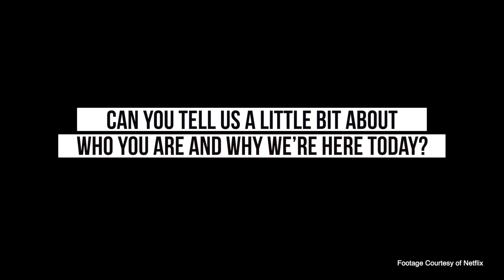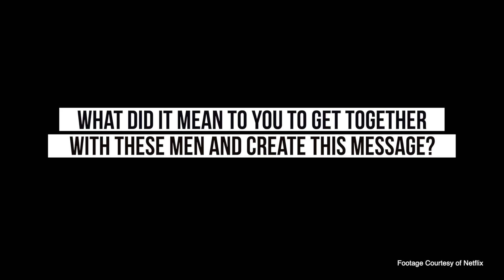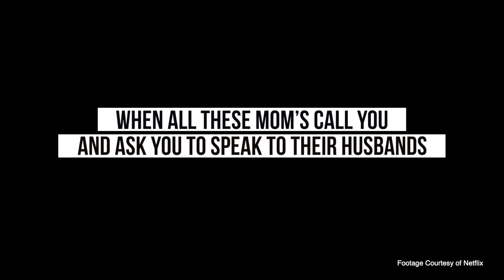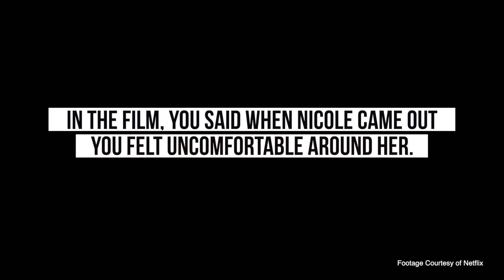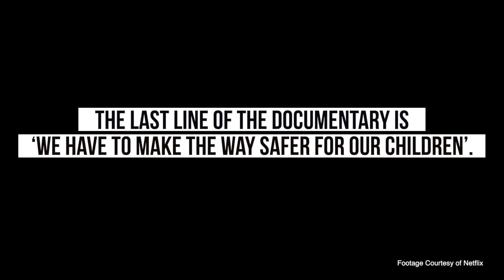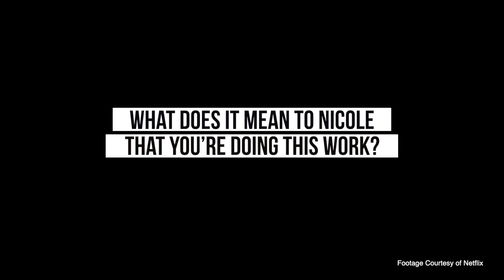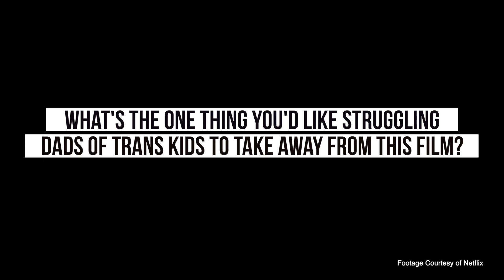The Dads – Exclusive Interview with Wayne Maines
Exclusive Interview with Wayne Maines from Netflix's 'The Dads'.

'The Dads' is a gentle meditation on fatherhood, brotherhood, and manhood,  where five fathers of trans children join Dennis Shepard – the father of slain gay college student Matthew Shepard – for a weekend fishing trip in rural Oklahoma. As the men cast their lines into the river, they find common ground across racial, geographical, and generational lines: their unconditional love for their children.

Join us as Wayne Maines, one of the incredible dads featured in the documentary, shares his moving experiences and insights.

'The Dads' is streaming exclusively on Netflix.

Interview by: Lea
Talent appears courtesy of: Netflix